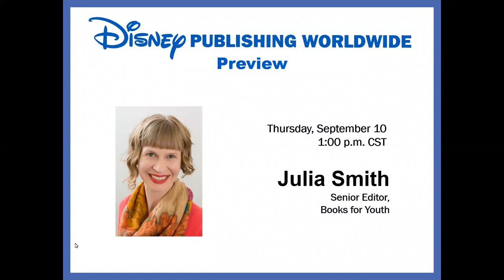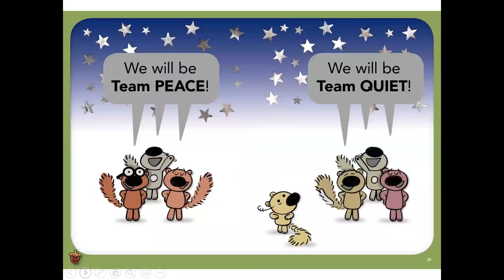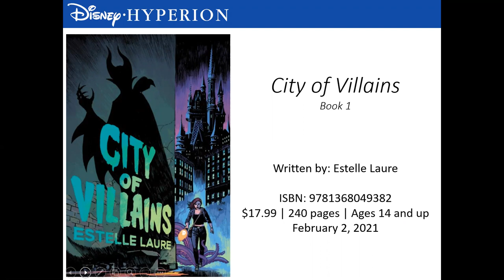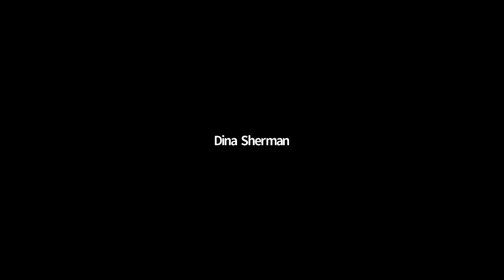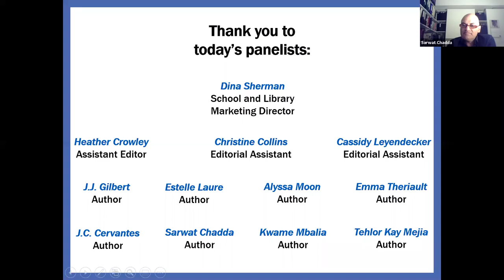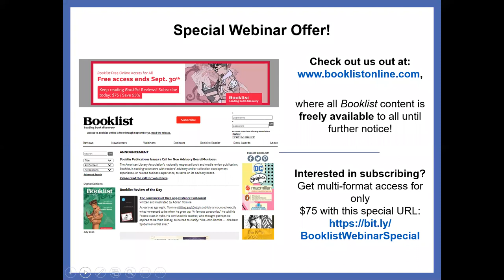Disney Publishing Worldwide Preview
Join Booklist and Disney Publishing Worldwide for this special preview, featuring titles from fall, winter, and spring lists. Also in this program, attendees will hear from Rick Riordan Presents authors—J. C. Cervantes (The Shadow Crosser), Kwame Mbalia (Tristan Strong Destroys the World), Tehlor Kay Mejia (Paola Santiago and the River of Tears), and Sarwat Chadda (City of the Plague God)—as well as Disney authors—J. J. Gilbert (The Mouse Watch), Alyssa Moon (Delphine and the Silver Needle), Emma Theriault (The Queen’s Council: Rebel Rose), and Estelle Laure (City of Villains). Each panel of authors will discuss their writing experience, upcoming books, and participate in a brief Q&A led by Stephanie Lurie, editor of Rick Riordan Presents, and Julia Smith, Books for Youth senior editor at Booklist.